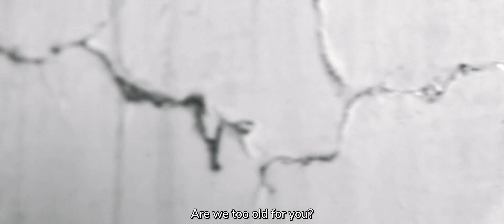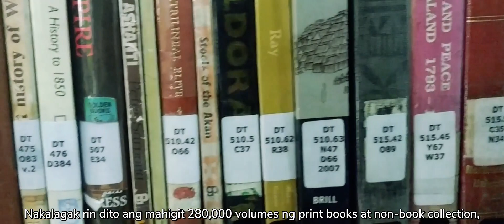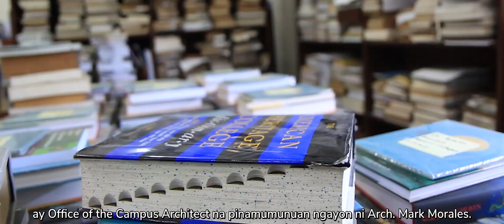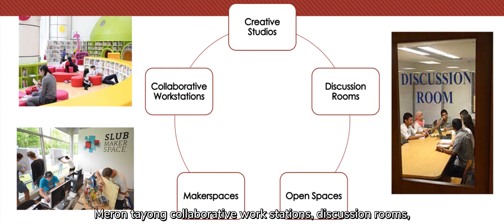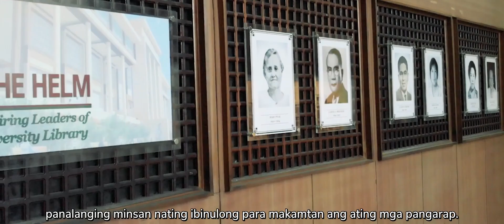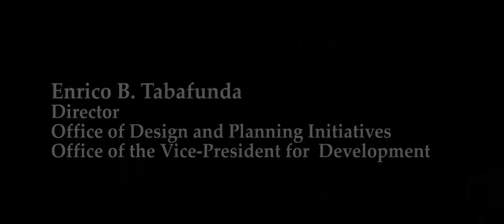The University Library Diliman at the Crossroad: Shifting to Higher Ground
Among the pioneer buildings in Diliman, Gonzalez Hall is constructed in 1950 and is considered not just an intellectual strong room but also a cultural heritage. Home of the central office of the University Library, it is one of the intellectual masterpieces of Juan Nakpil, the first National Artist for Architecture. It currently houses more than 280,000 volumes of print books and non-books collection, including personal papers, theses and dissertations, serials, multimedia, and art works.

For more than half a century since laying its foundation, no major renovation has been made to the Gonzalez Hall. Now with the changing times and growing needs of the UP community, the University Library seeks to redefine itself; and this shall be reflected not just by transforming its programs, services, and personnel but also by transforming its very own physical space. With a vision of providing state of the art facilities and inclusive social learning spaces for collaboration, innovation, and re-creation; this two-year retrofitting, renovation, and refurbishing project of the Gonzalez Hall may temporarily put the University Library Diliman at a crossroad but it would be definitely shifting to higher ground.